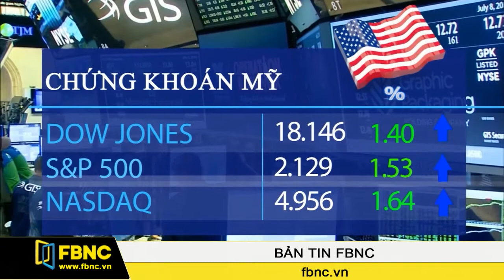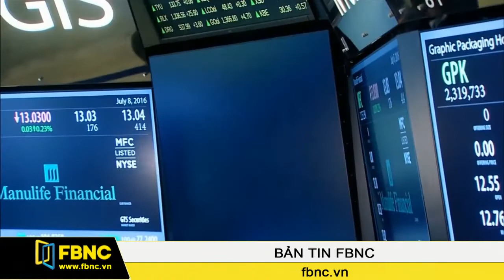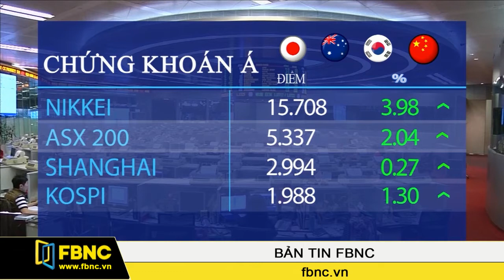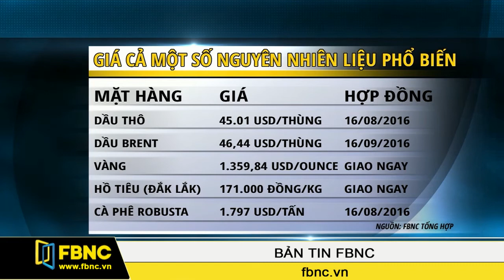FBNC - Bản tin tối 11/07/2016 (Phần 5)